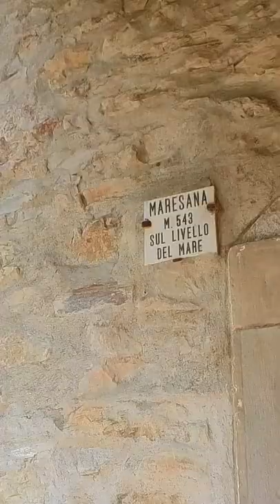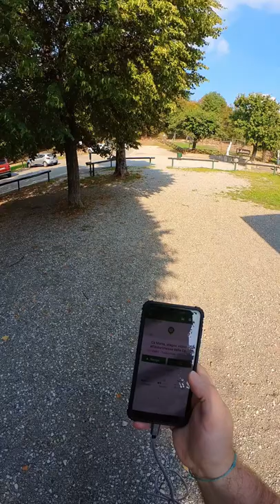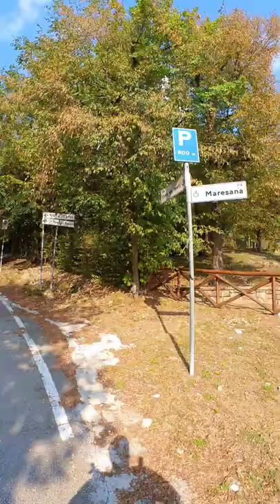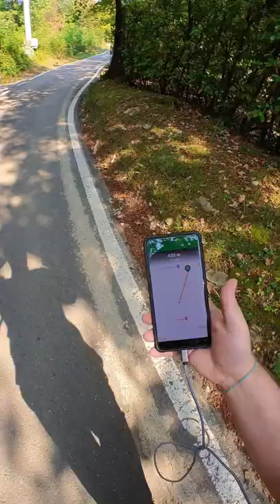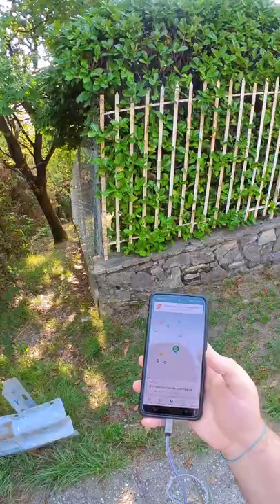Geocaching e Sopravvivenza (formato verticale da tiktok)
Mi trovate anche su TikTok dove metto roba a caso ogni giorno

Link per la telecamera che ho usato in testa (se usate sto link potete avere aggratis delle lenti aggiuntive che non fanno mai male)

Link per la telecamera sulla schiena (con accessorio gratuito)